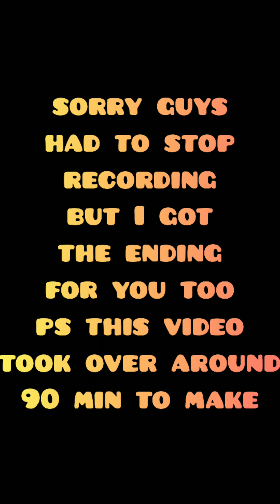100 Million points, new record Temple run 2